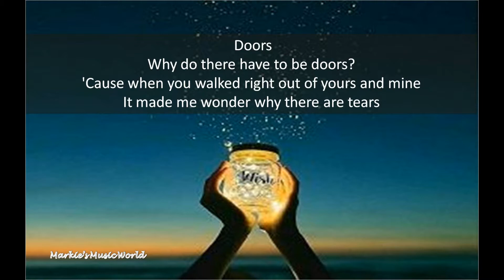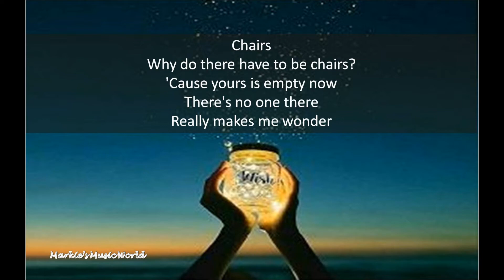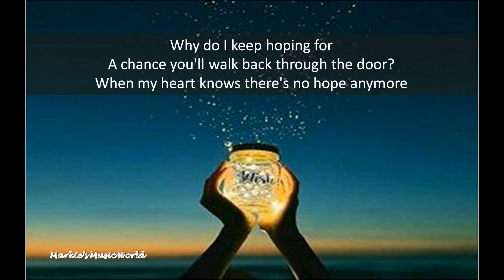DOORS_LYRICS_MICHAEL JOHNSON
Greatest hits of the yesteryears from your favorite artist.